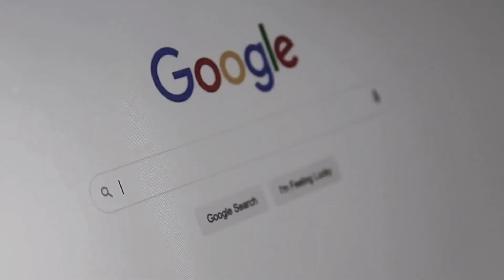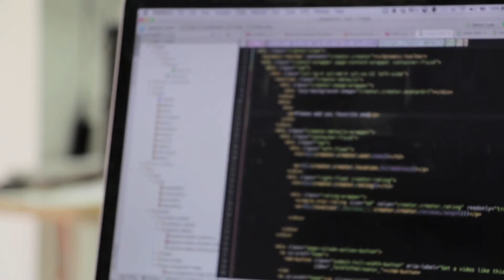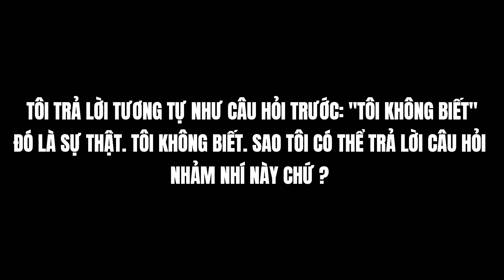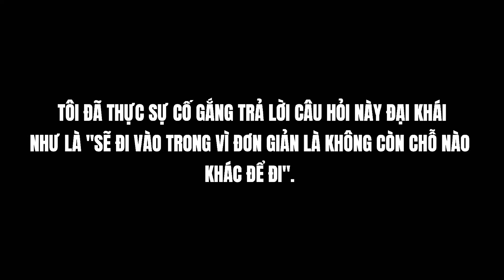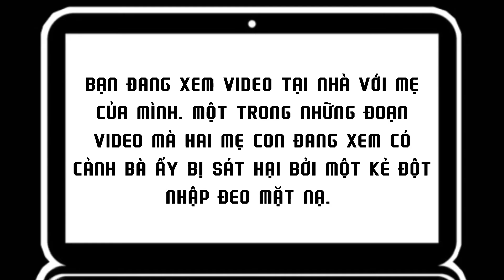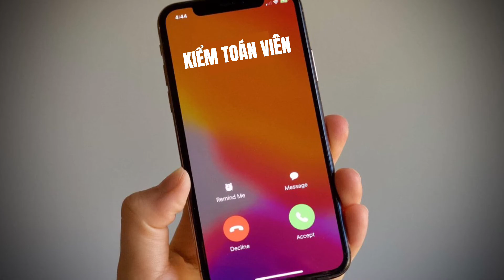Bài Khảo Sát Kỳ Lạ Trên Internet / Chuyện Kinh Dị / Đêm Không Ngủ (Reup)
Video gốc đc đăng bởi Đêm Không Ngủ.
Tôi không sở hữu video này.

Tag: nosleep creepypasta reupload reup nosleep vn vietsub nosleep tv đêm không ngủ